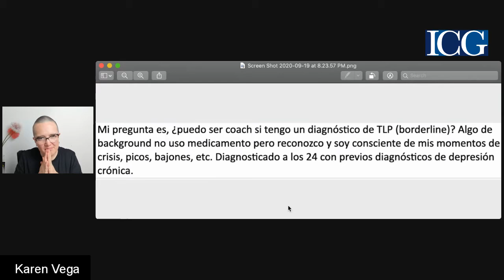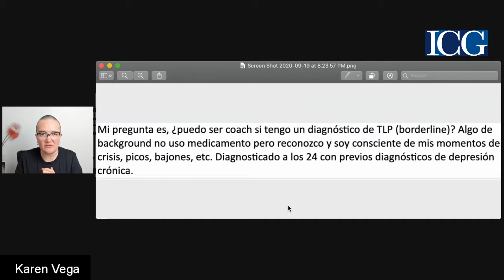Respondiendo preguntas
¿Puedo ser coach si tengo un diagnóstico de TLP Trastorno Limítrofe de Personalidad (borderline)?